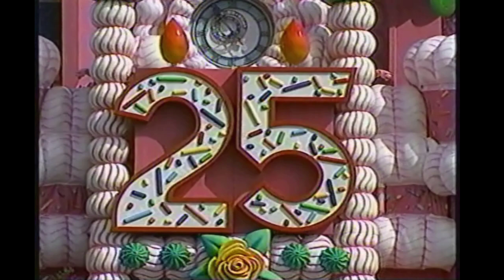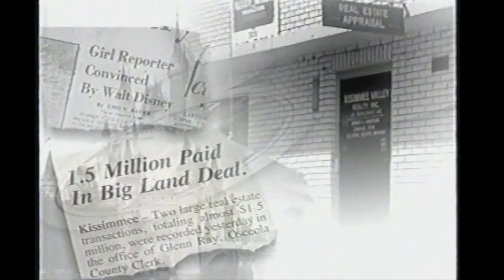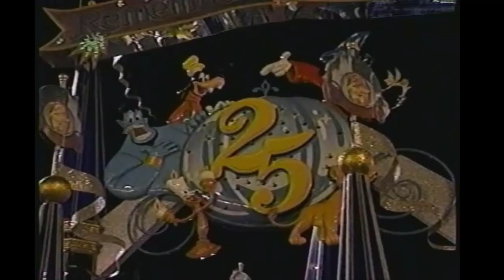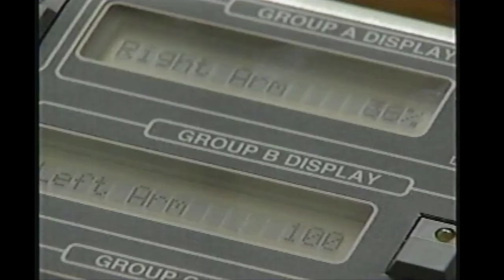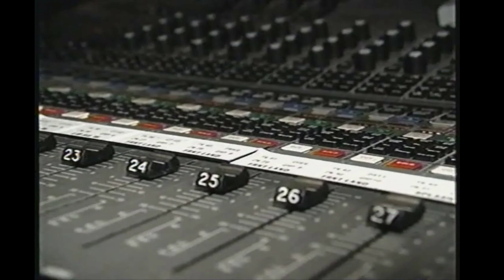Walt Disney World 25th Anniversary | Remembering the Magic | The First 25 Years | Regis Philbin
It’s the biggest party since the “World” began, 15 months of special events, one-of-a-kind entertainment, and new attractions at all three theme parks!   The 25th-anniversary Parade at the Magic Kingdom, Mickey’s Tune town fair, Illuminations 25, the new Boardwalk resort, a backstage look at the new 101 dalmatians movie, Epcot’s Test Track, The Hunchback of Notre Dame live on stage, new restaurants and shops and Cinderella Castle transformed into a 185-foot tall birthday cake!!!  It can only be the 25th anniversary of Walt Disney World, and it’s time to Remember the Magic!
Regis Philbin is our host for this televised special commemorating the 25th anniversary of Disney World.   Remembering the Magic, Walt Disney World, The First Twenty-Five Years.  With interviews from Roy Disney, Marty Sklar, Card Walker, Dick Nunis, and John Hench it’s a wonderful look back with some of the people that worked with Walt Disney and finished his dream the Florida Project.